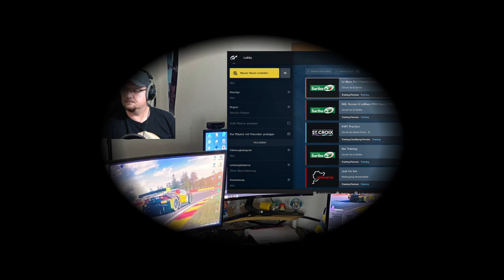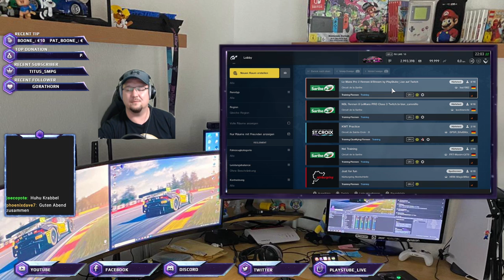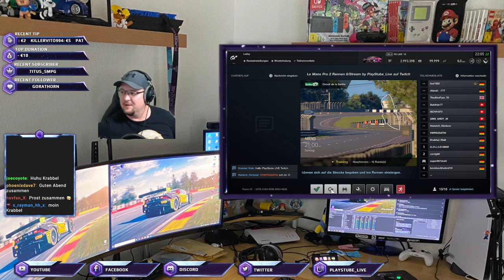NSL/ PRO Class 2/Race VIII/ Circuit de la Sarthe/ Gr1 # !discord # !sounds # !fb # !insta # !merch